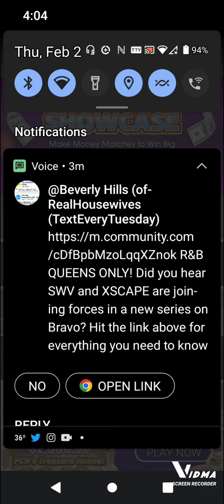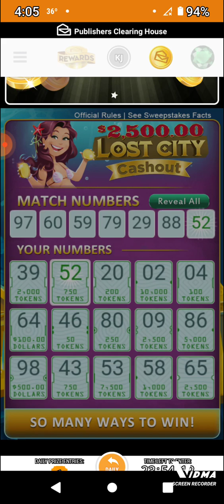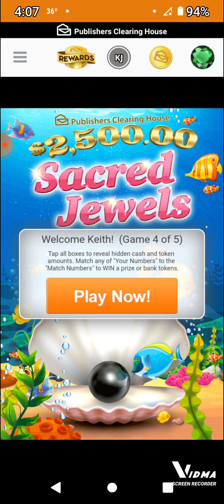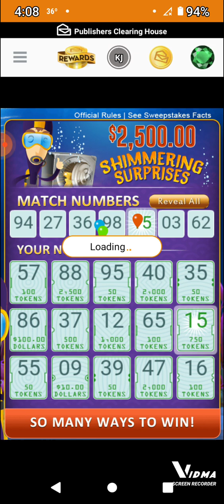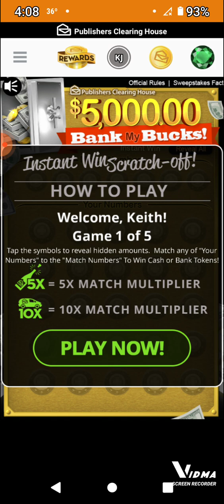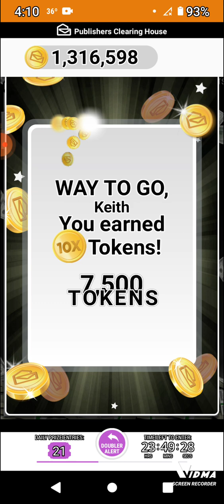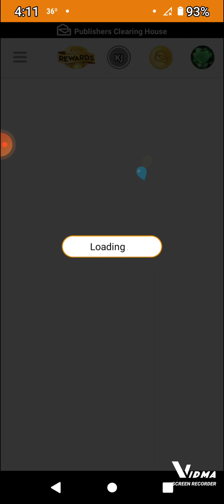GamePlay pt2 @PCHOfficial App @googleplay Arcade